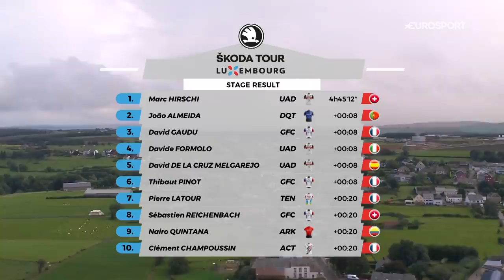Tour de Luxembourg 2021 - Stage 2 | Highlights | Cycling | Eurosport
Highlights from Stage 2 of the 2021 Tour de Luxembourg.